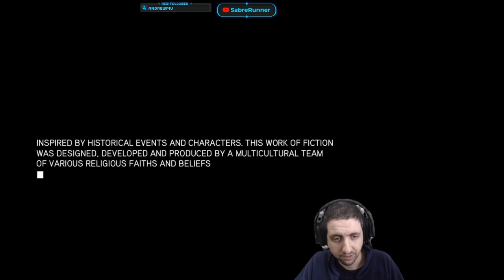Running the Gauntlet (Assassin's Creed Revelations) Part 14